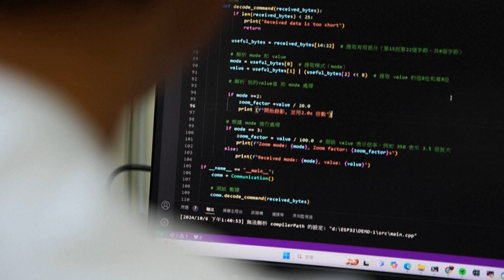Students Compete To Design Drones for Taiwan's Defense｜TaiwanPlus News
Now in its second year, the National Defense Application UAV Challenge pits students from universities around Taiwan against each other in a competition to design drones for the defense of the nation.

📹 Reporter(s): Joseph Wu/Aadil Brar